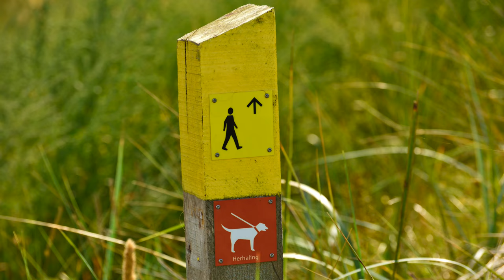Ineke en Joop een dagje op Texel